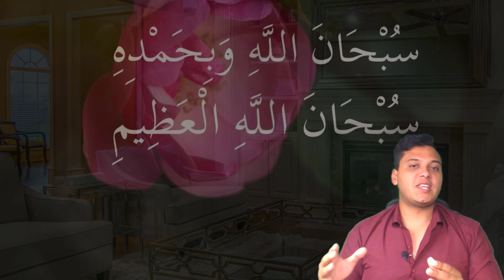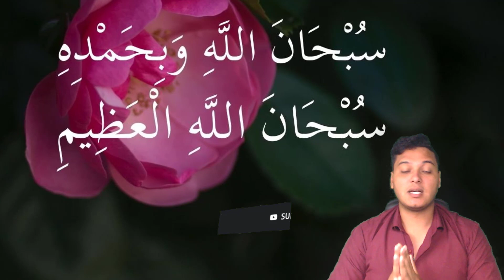عاجل وللاسـ, ـــف وفـــ,ـ ـات نجم مسرح مصر منذ قليل بالتفاصيل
World news
مسرح مصر , أشرف عبد الباقي , ويزو , علي ربيع , حمدي المرغني